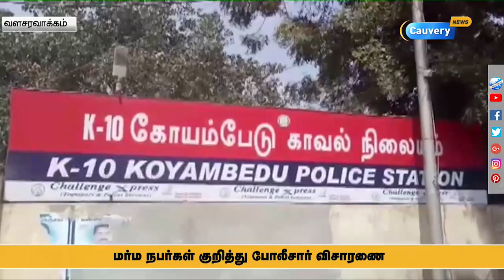கடைக்குட்டி சிங்கம் திரைப்படத்தில் நடித்த ஆடு மாயம்